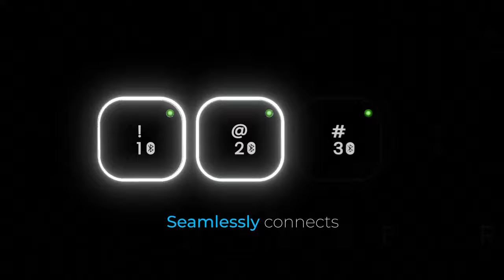Rapoo Ultra-slim Wireless Compact Keyboard(E9050L)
Rapoo Blade Series
Ultra-slim Multi-mode Wireless Keyboard E9050L Introduction
• 78-key compact layout
• 5.3mm slim and sleek design
• Aluminum alloy frame and back base
• Switch between Bluetooth 4.0, 5.0 and 2.4GHz
• One-click switch among multiple devices
• Chiclet keys and scissor key structure for comfort typing
• FN Multimedia hotkeys
• Eco-friendly rechargeable battery
• Compatible with Windows® and Mac®